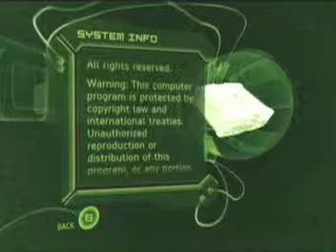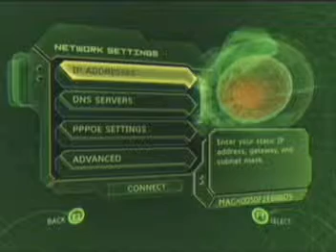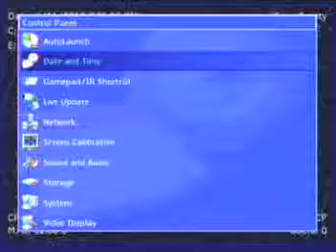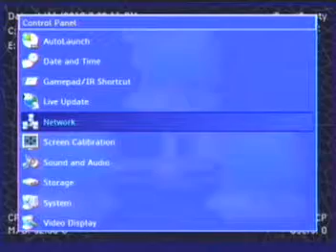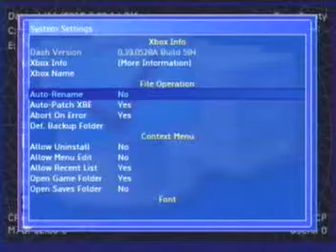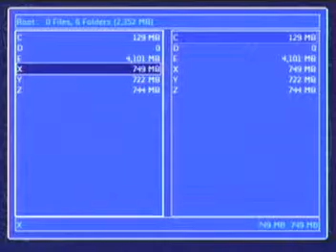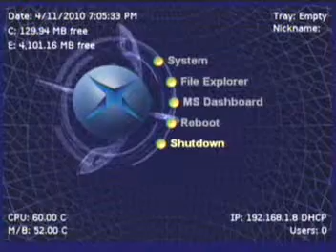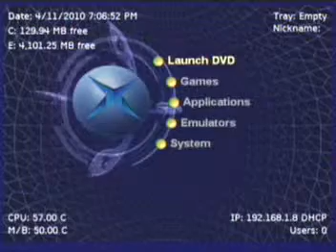xbox before and after mod menus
this shows the menus of the xbox before being modded and after if you notice you have more control over the system once it has been modded like fan control and autostart game plus more...